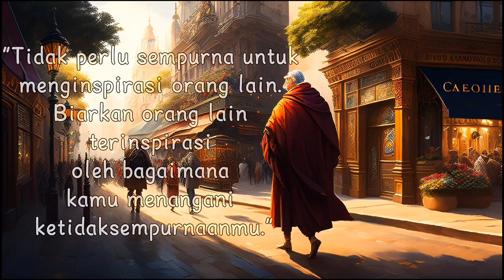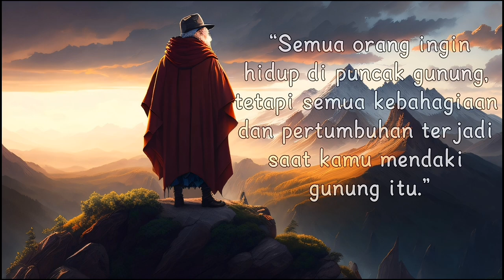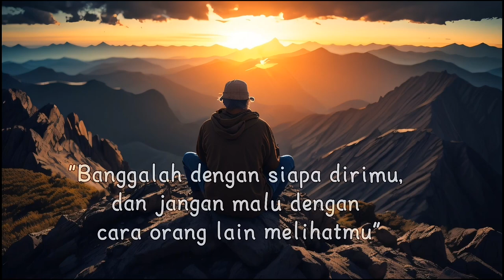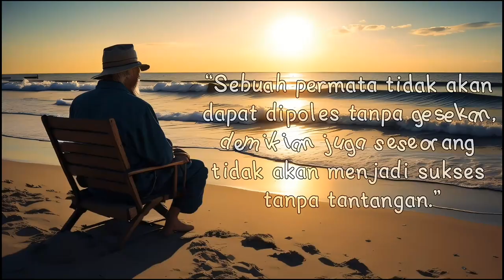kata kata bijak - memotivasi diri - inspirasi diri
Narrative of wisdom

kata bijak | memotivasi diri

Video ini memberikan motivasi dan inspirasi untuk meningkatkan kualitas hidup dengan kata-kata bijak yang memotivasi diri sendiri. - Narrative of wisdom